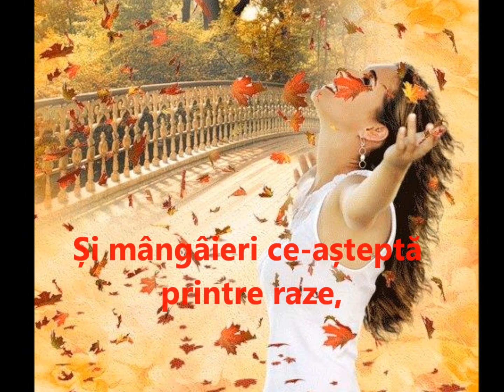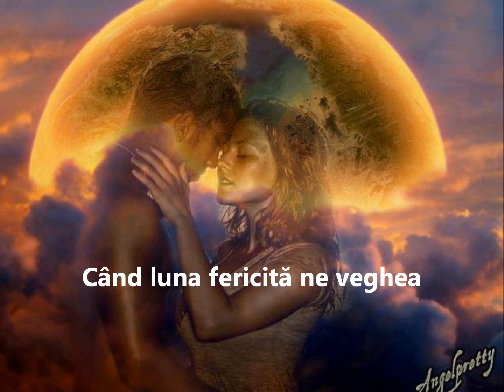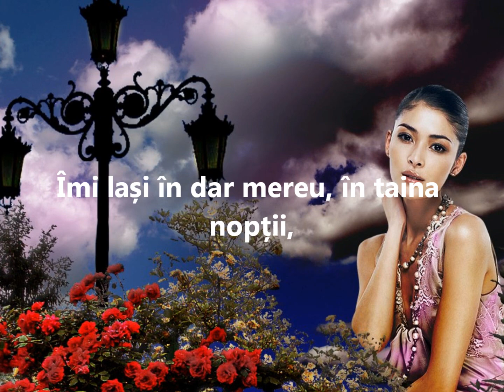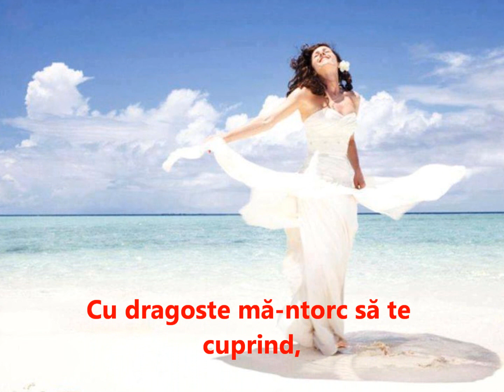TU ESTI DEPARTE...versuri, Lili Șipoteanu; montaj, Lili Șipoteanu